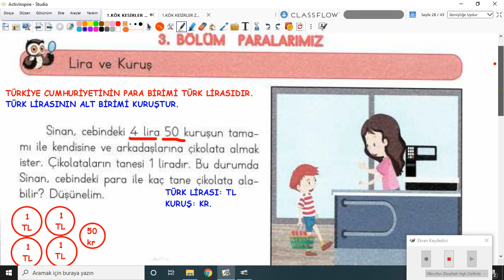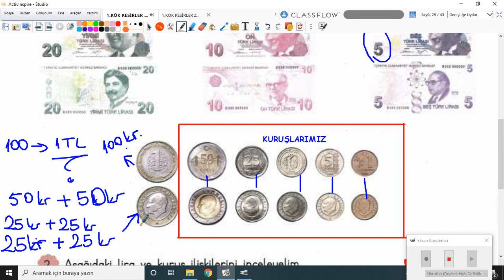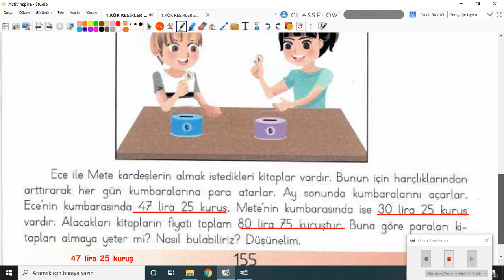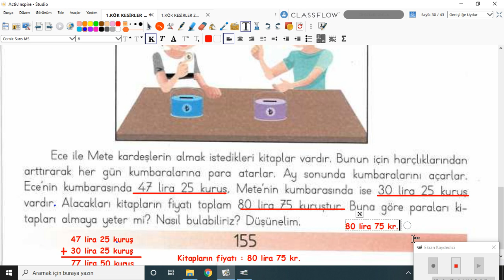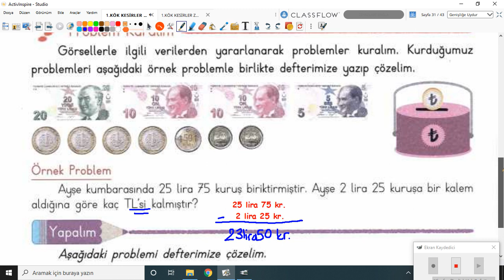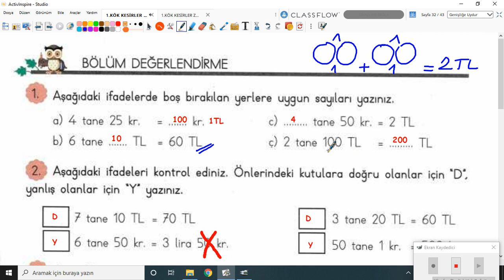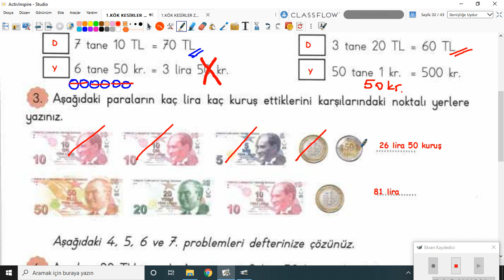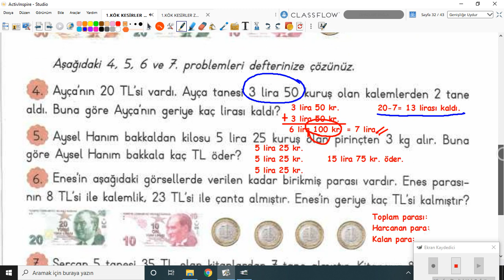2020-2021 3. Sınıf Matematik M3001 - 4.Tema 3.Bölüm Zaman Ölçme | Anlatan Gül Eser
GO İlkokul 3. Sınıf Matematik M3001 - 4.Tema 3.Bölüm Zaman Ölçme
1-KÖK (Konu Öğrenme Kılavuzu)
Anlatan: Gül Eser